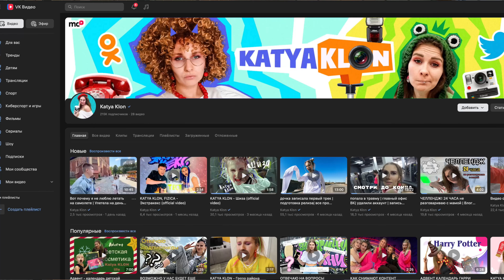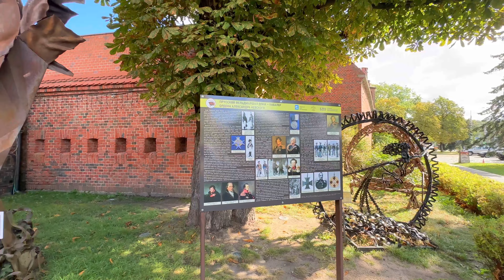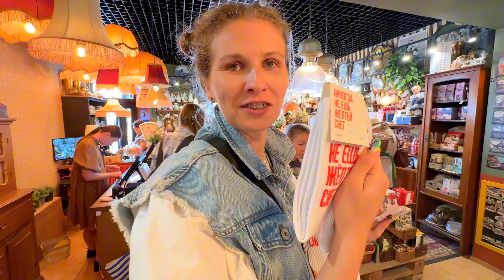Прямое включение | влог из Калининградской области | стоит ли отмечать день рождения?!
если хотите первыми посмотреть влог , то его можно найти в VK видео по ссылке

Балтийские каникулы подошли к концу!
Мы снова в Санкт-Петербурге, вчера город нас встретил прекрасной погодой и не очень прекрасными соседями по самолету , которые устроили скандал … права оказалось, что они из Калининграда , а не из северной столицы …
Продолжаем работу, а еще у меня крутая новость для вас !
Хотите пообщаться со мной в прямом эфире?